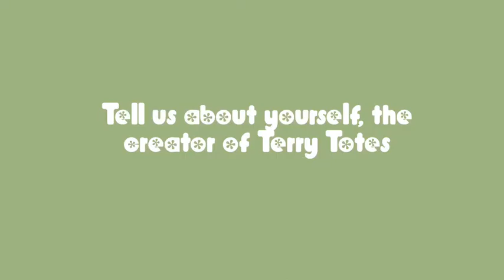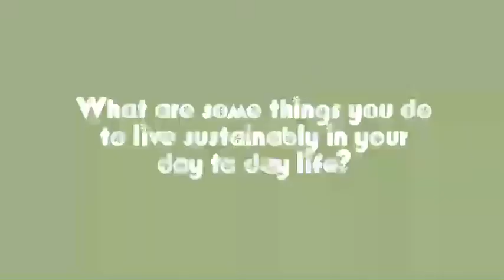Terry Totes Founder Madeline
Withitgirl Justine chats it up with founder Madeline about her Terry Totes company.
Sustainably made totes from vintage towels
check her out on Instagram @terrytotes